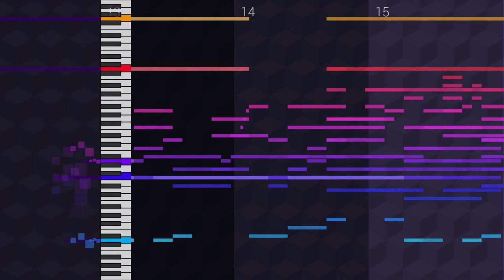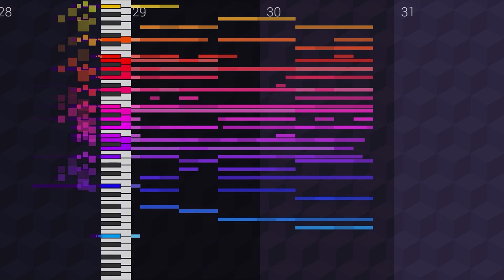The Continent, but its composed by AI (My Singing Monsters)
Intro song is Exaiq Underground by MantisBoi

Friend Code: 42479702MK